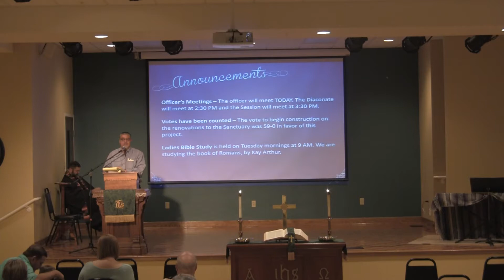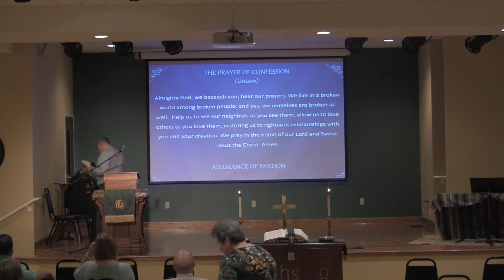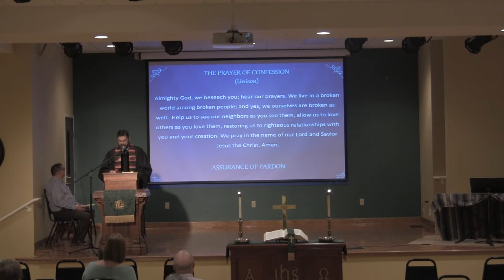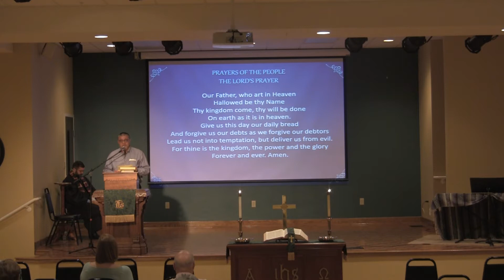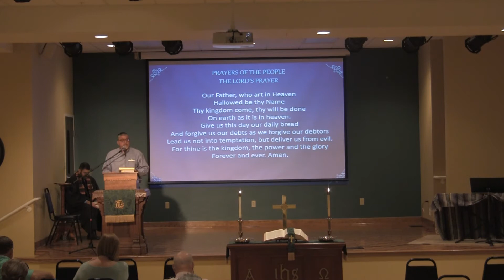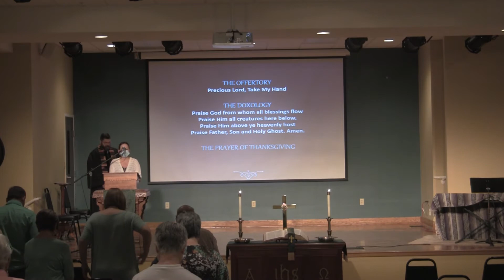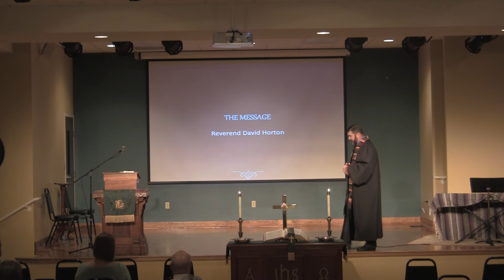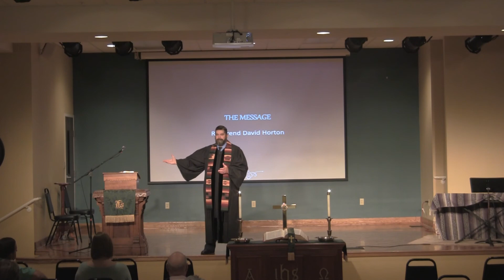FPC Worship Service - August 16, 2020